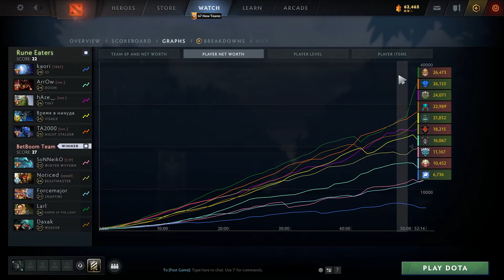Daxak Weaver vs NS, Tiny, Io, Doom, Visage - BetBoom vs RE g3 DPC CIS dota2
0:00 0
11:00 1
16:50 2
22:40 3
30:00 4
37:30 5
50:00 6